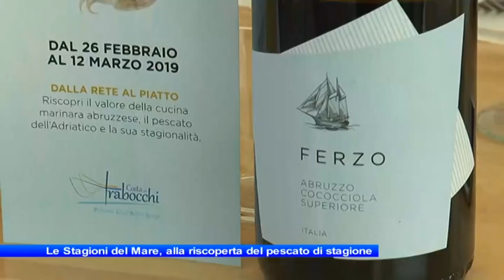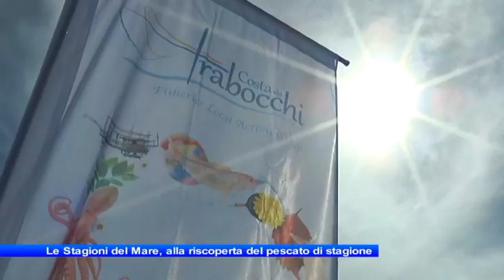Infobox. Le stagioni del mare, alla riscoperta del pescato di stagione